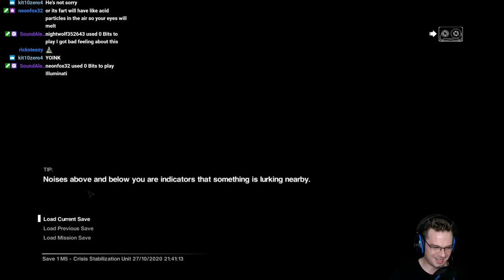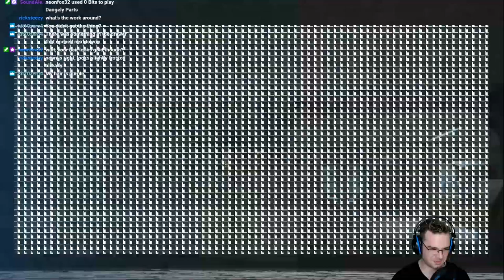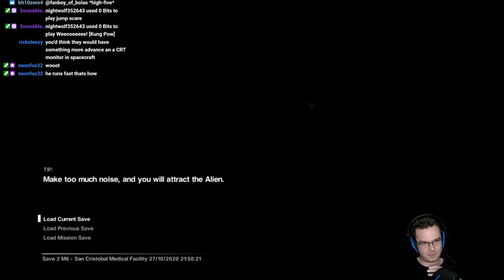Alien Isolation - Part 7 (Playthrough / walkthrough)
First time play through of Alien Isolation. Playing this all by myself… I don't know what awaits me besides an alien or two but oh well, here goes... hehe. Enjoy watching me get jump scared and run around aimlessly in this space ship.

Sit back, relax and enjoy the scares :)